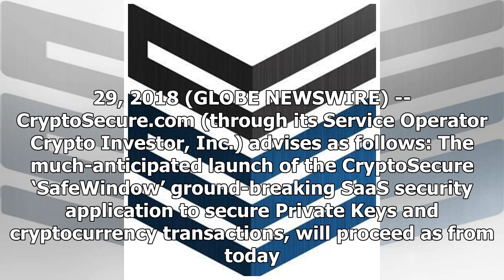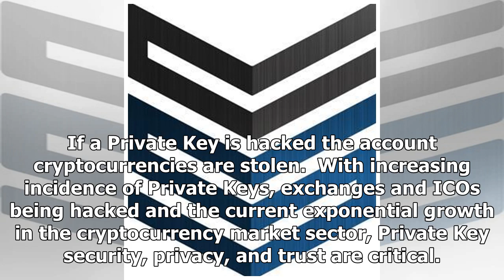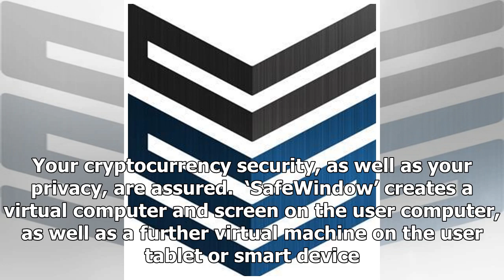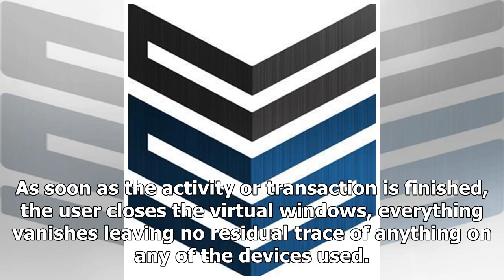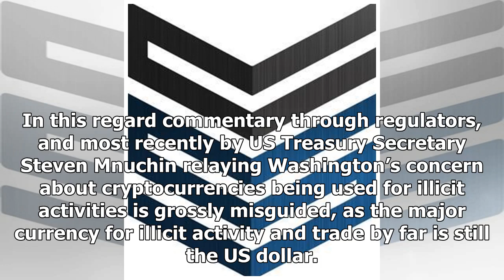CryptoSecure Launches Beta Release for Cryptocurrency Security Platform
| Source: CryptoSecure.com video-release CryptoSecure.com CryptoSecure.com CryptoSecure.com BELIZE CITY, Belize, Jan. 29, 2018 (GLOBE NEWSWIRE) -- CryptoSecure.com (through its Service Operator Crypto...